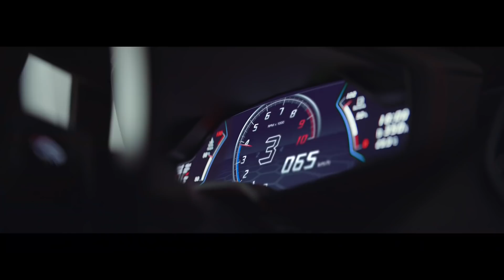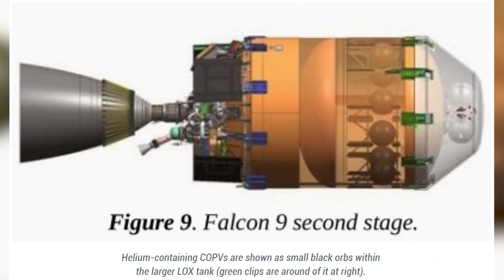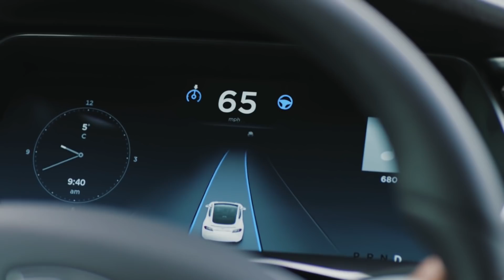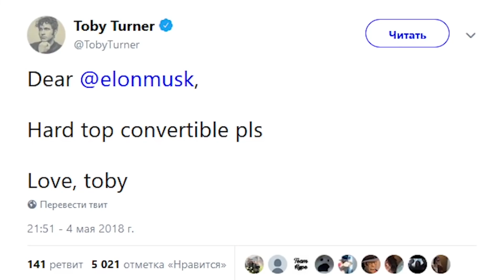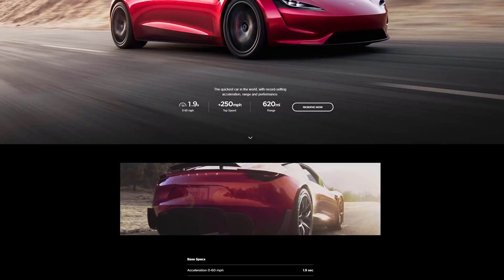Tesla Roadster: Here's Why Only Geniuses Like It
The Tesla Roadster is billed as The quickest car in the world, with record-setting acceleration, range and performance this all electric vehicle is entering serious hypercar territory. The disclosed specs are impressive, and the design blends aerodynamic efficiency with smooth flowing lines in a way that excites that primal instinct in all car enthusiasts. At a retail price of $200,000, this high tech marvel is a great value, if you have 200 grand lying around to blow on a sports car.

The most publicized feature of the Tesla Roadster is certainly its head snapping acceleration, this extremely swift electric super car going from 0 to 60 miles per hour in just 1.9 seconds. This incredible feat is even more impressive than the the acceleration of the $354,000 Lamborghini Murcielago, for example, which can achieve 0-60 in 3.1 seconds, 1.2 seconds slower than the Roadster. Another super car that has slower acceleration than Elon Musk’s EV is the famous Bugatti Chiron, a 3-million-dollar vehicle that can accelerate from 0 to 60 in only 2.4 seconds. It’s claimed the Roadsters ¼ mile time will be under 9 seconds with a top speed of 250 mph. If we’re counting the Chiron does a quarter mile in 9.9 seconds.

Tesla Roaster vs Bugatti Chiron
In fact, the Roadster’s specifications beat the Chiron in almost every category, the single feature where the Bugatti excels being its top speed, which maxes out at 261 miles per hour, 11 miles per hour faster than the Roadster. But…you can buy fifteen all electric Tesla Roadsters for the price of one Chiron.

The special Space X model of the Roadster is rumored to come equipped with thrusters, a technical feature that many first thought was one of Elon’s notorious goofs, but Musk confirmed that a special edition of the car will come equipped with “small rocket thrusters” Technically “composite overwrapped pressure vessel” (COPV), basically high pressure jets that will help the car accelerate, decelerate and even provide additional downforce to improve traction. The air will be compressed by electric pumps powered by the roadsters battery keeping the car “All Electric” We’re not exactly sure what this system will look like in a production implementation, but the 10 estimated thrusters are definitely a feature that no other super car can compete with.

Limited range is one of the biggest concerns drivers have about electric vehicles, In fact there’s even an industry term coined “Range Anxiety”, the Roadster with it’s Hefty battery pack is the right medicine to cure range anxiety, with an estimated range of 620 miles on single charge, it beats every other comparable supercar, the $310,000 Aston Martin DBS Superleggera with its twin-turbocharged 5.2-liter V-12 715 horsepower engine couldn’t even cover half that distance on a full tank of gas. A feature that’s actually important to certain high-end customers that participate in long distance motor rally’s like the Gumball 3000. The anticipated 200 kWh battery of the roadster has twice the capacity of the Tesla Model S P100D.

Now if we want to talk economics, The Tesla Roadster is going to be limited to 10,000 models per year, making this all electric supercar a scarce resource. As we all know the law of supply and demand dictates price, and with only 10,000 models being produced per year, the Roadster will practically be a collectors item.  By comparison Porsche produced 36,236 911’s in 2018 and on average 135,000 people peform a google search about the Porsche 911 every month, while the Tesla Roadster garners 165,000 monthly searches. With this kind of interest and the limited supply, we expect there might just be a lucrative aftermarket for the Roadster.

In case you didn’t know, the Roadster has the automotive world abuzz regarding it’s incredible torque, this incredible electric vehicle being expected to have 7,376 pound-feet or 10,000 newton-meters of wheel torque.
To handle this massive force, the Roadster comes standard in all wheel drive and is equipped with torque vectoring technology. The torque is intelligently and dynamically applied to each wheel, improving handling and increasing efficiency of power transfer making the Tesla a very stable car on the road. Tesla’s software is expected to be a more advanced and evolved system than most combustion super cars.

All the Tesla models are brilliantly engineered and have stellar designs, and the Roadster really takes the prize with its topnotch performance and from what we’ve heard from the chief designer Franz von Holzhausen, the upcoming production model will be even more powerful than the concept that was presented and marketed until now. He claims the roadster is evolving and inching towards perfection